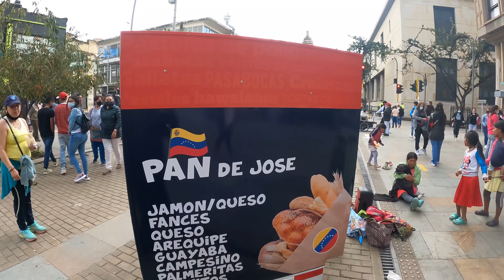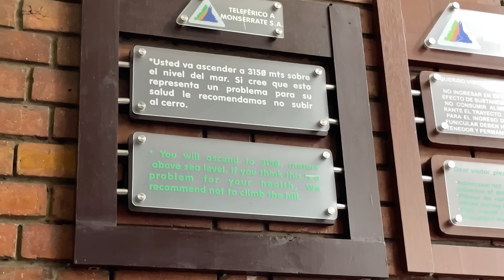İlk Kez Burada SOYULDU!! Kolombiya | BOGOTA 🇨🇴 ~422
İlk Kez Burada SOYULDU!! Kolombiya. Bu videoda Başkent Bogota'dayız. Biliyorsunuz ki Heyon yıllardır Güney Amerika'ya gelip gidiyor. Ve onunda hayatı boyunca soyulduğu tek yer Bogota'nın merkezi yani Bolivar Meydanı olmuş. Umarım video hoşunuza gider. Kolombiya hakkında bilgilendirici olur. İyi seyirler

0:00 Bogota Bolivar Meydanı ve Soygun
10:09 Kolombiya Bogota sokaklarında yürüyüş
17:33 Turistik bölge
18:49 Kolombiya'da Venezuelalıların durumu
19:25 Monserrate Tepesi
27:02 Kolombiya Hakkında bilgi
31:18 Çıkış

Merhaba ben Oğuzhan Tıraş. 61. ülkem olan Kolombiya'dayım. Dünya üzerinde bulunan 197 ülkeyi bu kanalda içerikler üreterek gezeceğim. Seyahatim esnasında çektiğim günlük videolarımda farklı kültürleri ve ilginç hayatları sizlerle paylaşıyorum. Amacım sizlere seyahat ve dünyamızın güzellikleri konusunda ilham olmak.